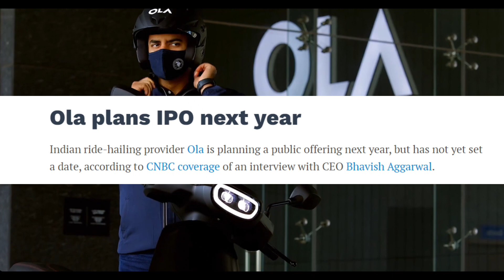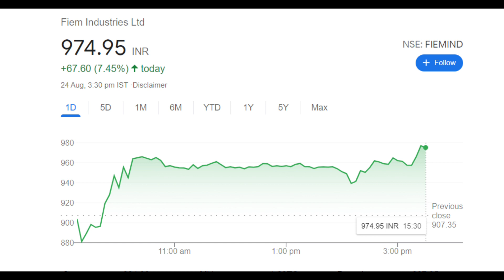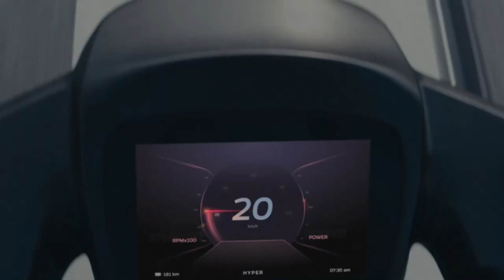How To Invest Money In Ola Electric : Indirect Way To Invest In Ola Electric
__________👇 Must Watch 👇___________

Hurry! Open Free Demat Account on Angel Broking.

Hi Today In This Video Im Gonna Tell You How To Invest Money In Ola / Ola Electric. In this video you will learn how you can indirectly invest your money in ola electric.

In this video Im gonna show you to exact way to invest in ola electric share.